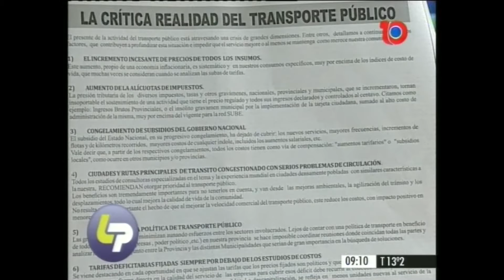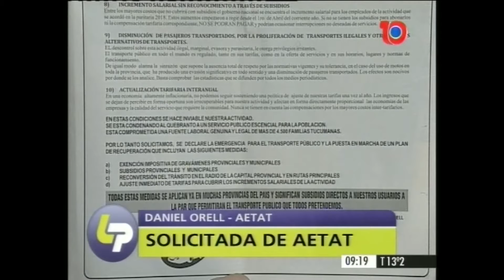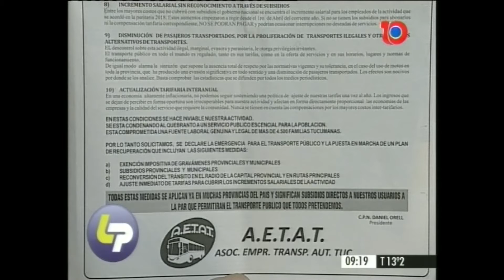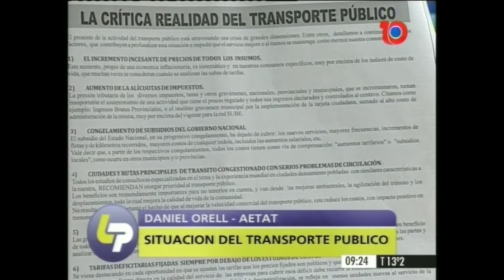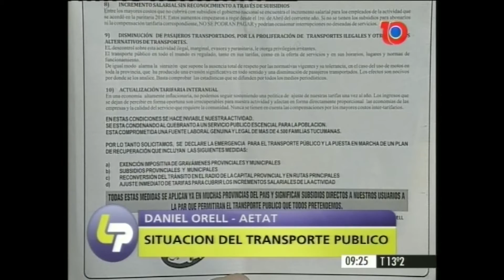DANIEL ORELL AETAT